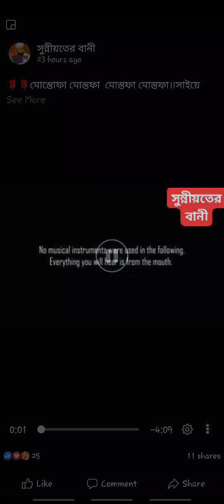So manifest. Every. You all